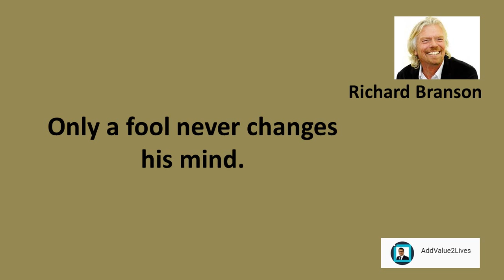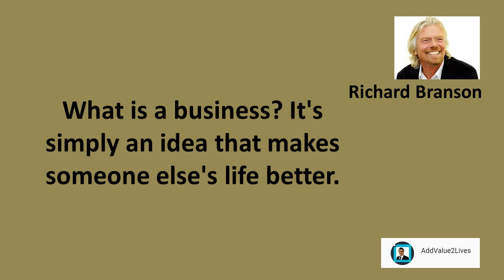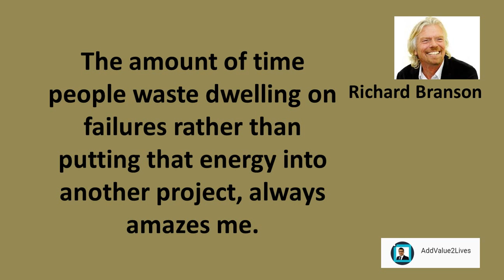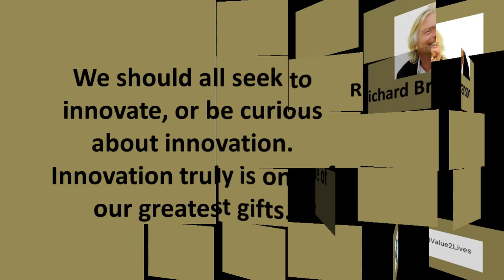Richard Branson Inspirational Quotes For Success (2018)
Only a fool never changes his mind.

As a leader of people, you have to be a great listener, a great motivator, be very good at praising and bringing out the best in people.

What is a business? It's simply an idea that makes someone else's life better.

Never take your eyes off the cash flow because it's the life blood of business.

If you look after your staff, they'll look after your customers. It's that simple.

The amount of time people waste dwelling on failures rather than putting that energy into another project, always amazes me.

The best way of learning about anything is by doing.

Do not be embarrassed by your failures, learn from them and start again.

We should all seek to innovate, or be curious about innovation. Innovation truly is one of our greatest gifts.

If somebody offers you an amazing opportunity but you are not sure you can do it, say yes-then learn how to do it later!